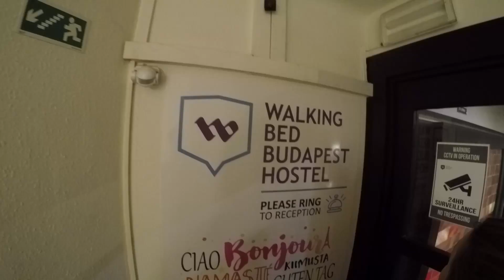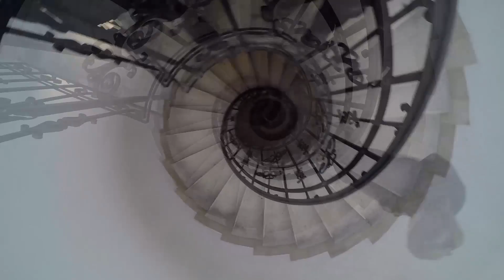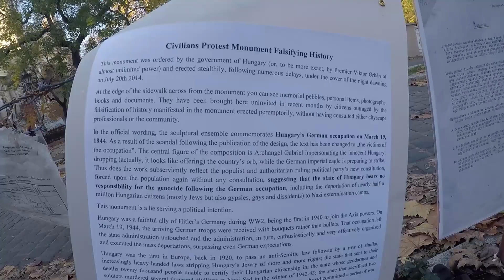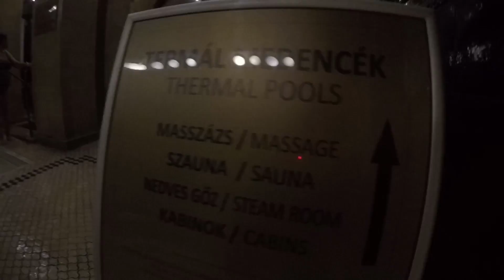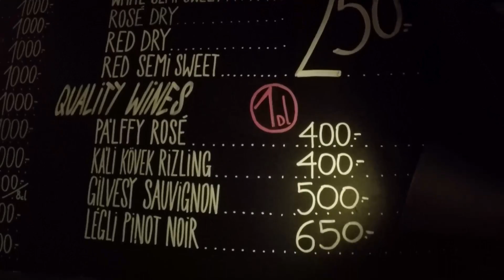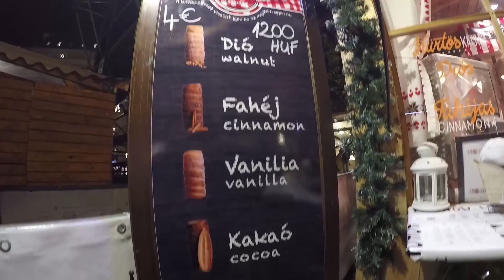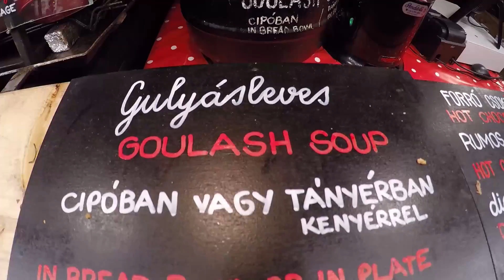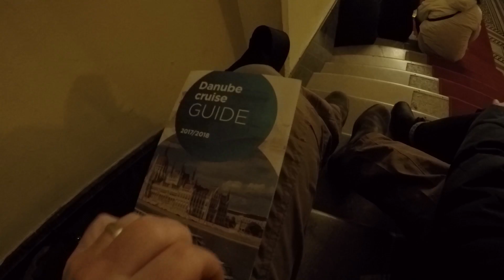Cruising the Danube - Budapest Part 1 - S1:E16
After meeting a couple in Slovenia and hearing all about their experience in Budapest it had to be our next destination! Between the Architecture, History, Ruin Pubs, Boat Cruises, Thermal baths, and Markets there is no shortage of things to do in Budapest. We had an incredible time and it was also the least expensive destination in all of Europe that we went to in our 4 months and 12 countries. We averaged $100 Canadian  per day for the two of us! Only $50 each, including our accommodation, food and entertainment.

00:00 Hedley – Heaven in our headlights
00:56 Crimson fly – Huma Huma
01:47 Come to the woods – Silent Partner
03:25 Silver skies – The 126ers
06:02 Sophomore makeout – Silent Parter
07:53 Like a polaroid – Spazz Cardigan
09:11 Nimbus - Eveningland
15:25 Lost time - Eveningland
18:12 English Country Garden – Aaron Kenny
27:19 Water lily – 126ers